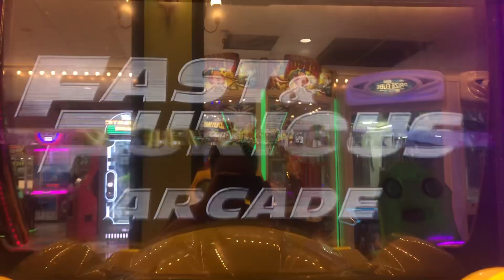California’s Great America Hometown Arcade Playing Race Car Arcade 8月22日2024年